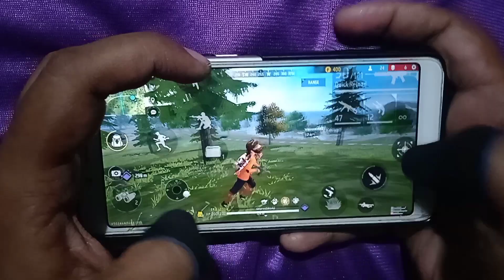Impossible🎯 Enemy of Friends 💖🎮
4flaggamer freefirehighlights

THE KING IS HERE...👑IPHONE XR⚡️POCO F3📲 SETTINGS ⚙️ HUD + SENSI + DPI [FREE FIRE HIGHLIGHTS]😍

Gêmeos FF Full Gameplay HIP HOP 🤸🏻‍♂️🎮

Gêmeos FF Full Gameplay XIT 👽💗

Rvgaming
rvgaming
Rv gaming